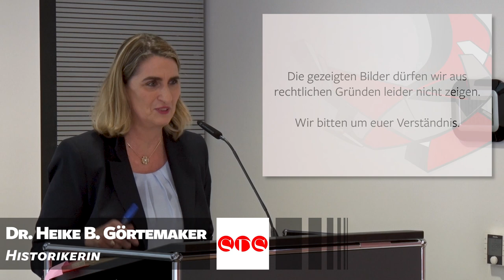Eva Braun. Leben mit Hitler - Dr. Görtemaker, 17.06.2019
Er war der einsame, mit Deutschland verheiratete „Führer“. So wollte es die NS-Propaganda. Tatsächlich hatte Adolf Hitler jedoch eine Geliebte, deren Existenz bis zur letzten Stunde des „Dritten Reiches“ geheim gehalten wurde: Eva Braun. Wer war die Frau, die Hitler noch kurz vor seinem Untergang heiratete? War sie das politisch naive, oberflächliche junge Mädchen, das in München, Berlin und in der Scheinidylle des „Berghofes“ nur eine Nebenrolle spielte? Oder war sie ein wichtiger Teil der NS-Propaganda, der sie mit ihren Fotos und Filmen diente, die bis heute unser Bild von Hitlers engster Umgebung bestimmen? Heike B. Görtemaker rekonstruiert in ihrem Vortrag die Geschichte der Frau an Hitlers Seite, deren Lebensweg aus einem kleinbürgerlichen Haushalt bis in den inneren Zirkel des NS-Machthabers führte und einen Tag nach der Hochzeit im Berliner „Führerbunker“ mit dem gemeinsamen Selbstmord am 30. April 1945 endete. Welche Rolle spielte sie in Hitlers Kreis? Über wie viel Einfluss verfügte sie? Und was wussten sie und die anderen Frauen der NS-Führer über die Verbrechen ihrer Männer?

Referentin:
Dr. phil. Heike B. Görtemaker studierte Geschichte, Volkswirtschaft und Germanistik in Berlin und Bloomington, Indiana (USA). Sie arbeitet als Historikerin und Autorin in Berlin. In ihrem derzeitigen Projekt behandelt sie „Hitlers Hofstaat - Der innere Kreis im ‚Dritten Reich‘ und in der Nachkriegszeit. Veröffentlichungen u.a.: Ein deutsches Leben. Die Geschichte der Margret Boveri (München: C.H. Beck 2005); Eva Braun. Leben mit Hitler (München: C.H. Beck 2010).

Politische Akademie
Europaallee 18
66113 Saarbrücken